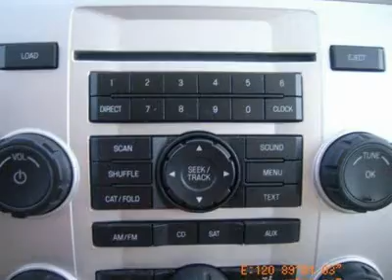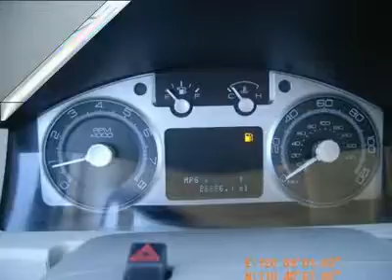2008 Mercury Mariner - Sport Utility, #93083 Des Moines Iowa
2008 Mercury Mariner Premier - $20998

4 Wheel Drive*** Are you interested in a simply awesome car? Then take a look at this respectable Premier!! ATTENTION!!! This is the vehicle for you if you're looking to get great gas mileage on your way to work. Safety Features Include: ABS, Traction control, Curtain airbags, Passenger Airbag, Front fog/driving lights...FEATURES INCLUDE: Moon & Tune Elite Package - Includes Electric Sliding Moonroof w/Sun Shade,  SIRIUS Satellite Radio, Power door locks, Power windows, Auto...Thank you for choosing Iowa's #1 Ford Dealer.  Most vehicles qualify for our exclusive Gabus Advantage which includes oil changes for life and engines for life (ask a salesperson for details). We are locally owned and have been serving as a Ford Dealer for over 50 years. We look forward to helping you with all your automotive needs